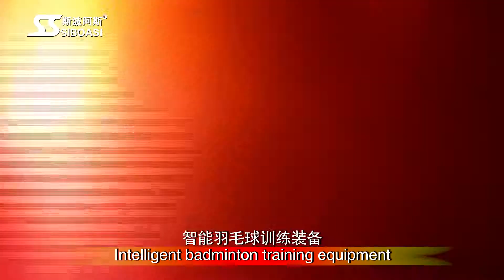How to play badminton training machine intelligent equipment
Dongguan Siboasi Sports Goods Technology Co.,Ltd. Is a Comprehensive Production and Sales Enterprises. We Focus on All Kinds of Intelligent Sports Training Equipment for More Than 13 years. Like Tennis Ball Machine, Badminton Feeder Machine, Basketball Shooting Machine, Soccer Training Machine, Volleyball Serving Machine, Squash Machine, Rackets Stringing Machine And Table Tennis Robot.